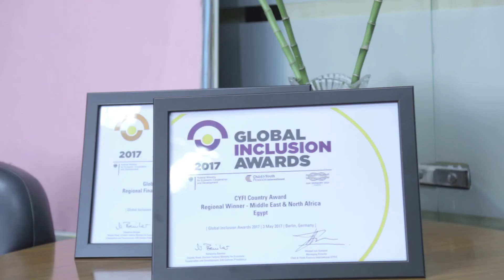مباشرTV | بعد أسبوع الشمول المالي.. فتحت حساب في البنك؟